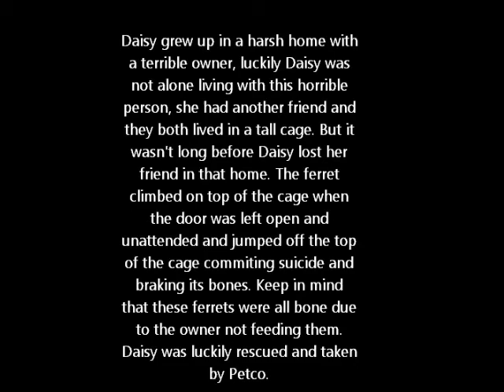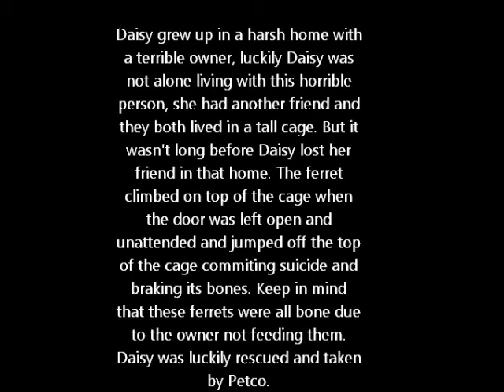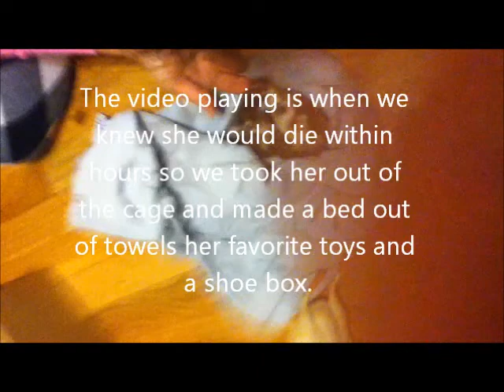My Ferret Daisy Died This morning :( R.I.P.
R.I.P. She either passed on February 1st or January 31st :(